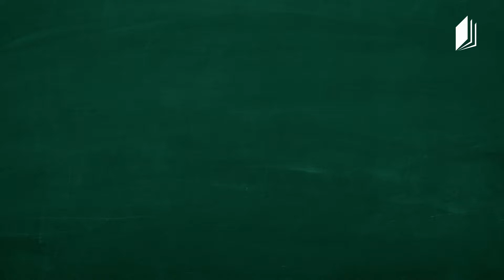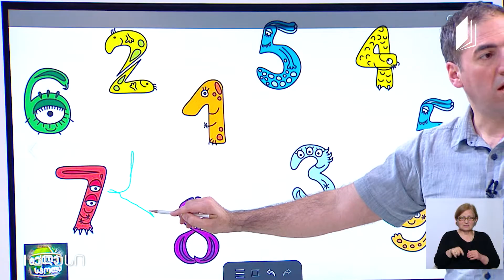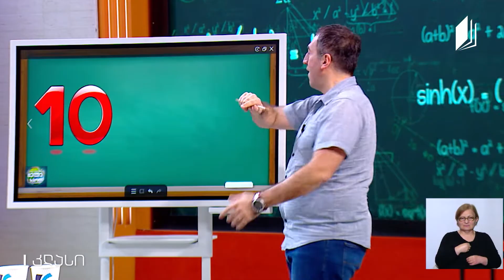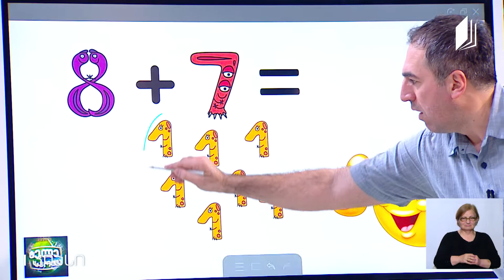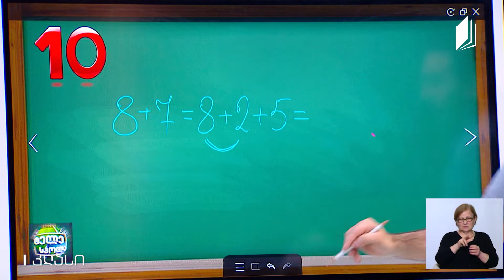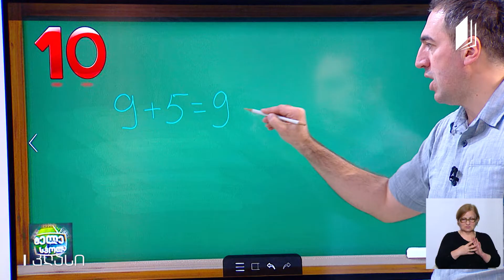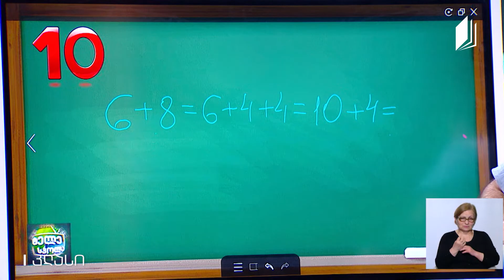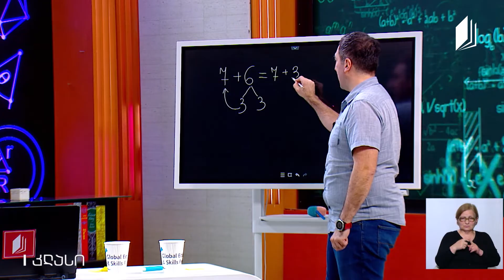მათემატიკა, I კლასი - შეკრება 10-ის გავლით - 25 მაისი, 2020